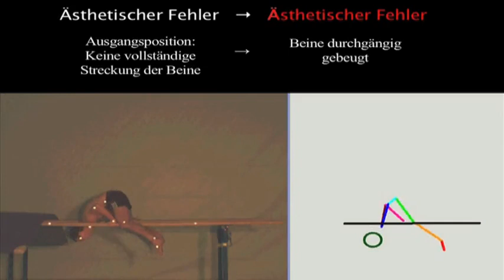Ästhetische Fehler (3)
Die Abweichungen zwischen der Zielbewegung und der tatsächlichen Ausführung des Oberarmstands verdeutlicht und analysiert das Programm SIMI. Zudem gibt es Korrekturhilfen.